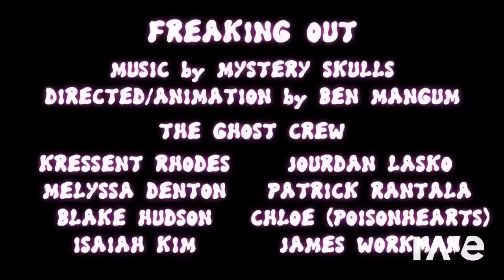Ghost X hell beand X freaking out: A RAVE Dj Mash up